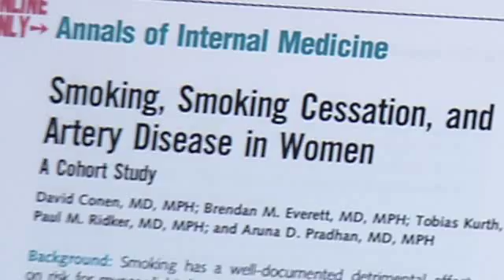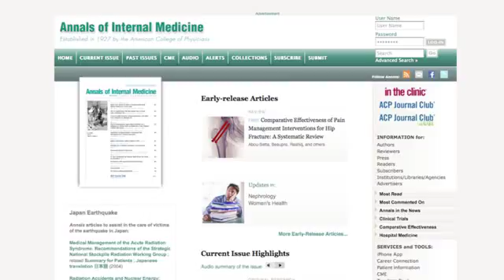Smoking Increases Women's Risk for PAD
Women who smoke are at a 10-fold increased risk of developing peripheral artery disease, or PAD. PAD is the narrowing of the arteries in the lower extremities that can cause pain and limited mobility.